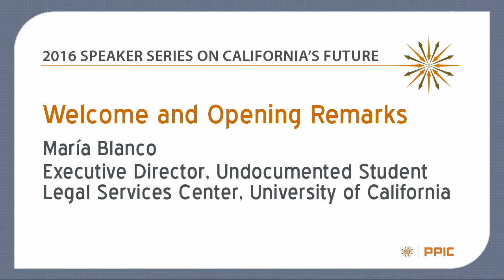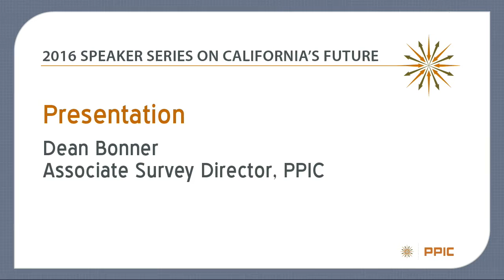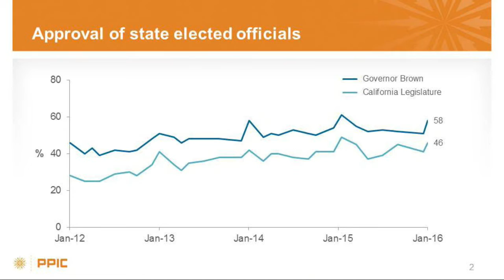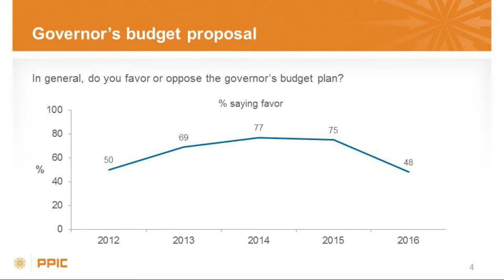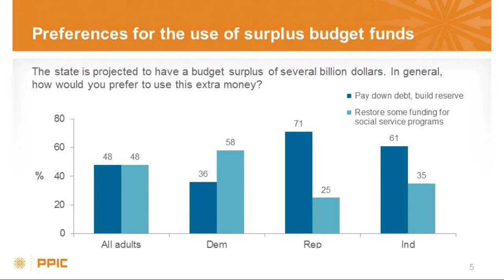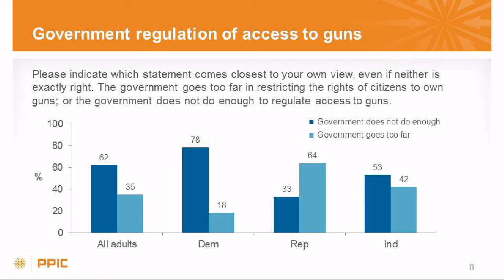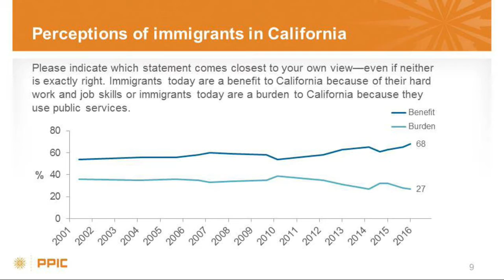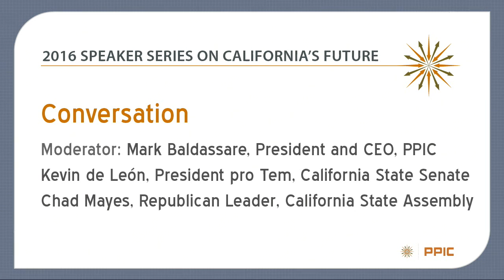A Conversation with California's Legislative Leadership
Kevin de León, senate president pro tem, and Chad Mayes, assembly Republican leader, talk about their legislative priorities in a discussion with Mark Baldassare, president and CEO, of the Public Policy Institute of California (PPIC). The conversation is preceded by a short presentation of the January PPIC Statewide Survey by Dean Bonner, survey associate director.

PPIC’s Speaker Series on California’s Future invites leaders from across the political spectrum to participate critically, constructively, and collaboratively in public conversations. The purpose is to give Californians a better understanding of how our leaders are addressing the challenges facing our state.